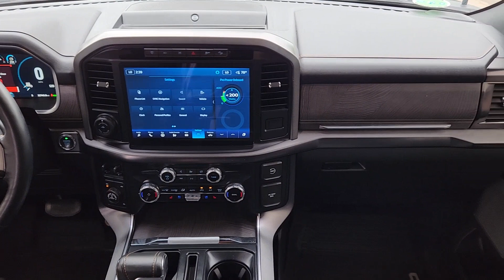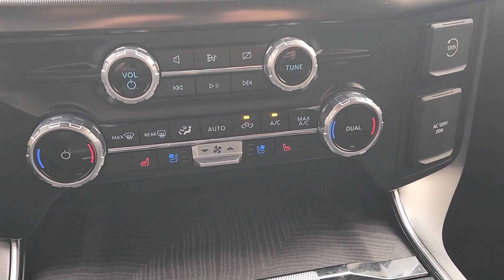2023 Ford F-150 Platinum 4WD SuperCrew 5.5 Box TX Sugarland, Houston, Katy, Pecan Grove, Missou...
Pre-Owned 2023 Ford F-150 Platinum 4WD SuperCrew 5.5 Box available at Classic Elite Chevrolet Sugarland located in 13115 Southwest Fwy, Sugar Land, TX, 77478. Servicing the Sugarland, Houston, Katy, Pecan Grove, Missouri City area.
Please mention the stock TPFA18867 when you contact the dealership for this vehicle.

Picture yourself in the  2023  Ford F-150.  This rugged F-one-fifty is ready for work, off-roading, or a little R and R. Military-grade aluminum alloy and high-strength steel give this full-size pickup the advantage of being both light and strong, so much so that it delivers class-leading towing and payload capabilities.  These are just some of the great options this vehicle comes with: Heated Steering Wheel
, Apple Carplay®/Android Auto®, 360 Degree View Car Camera, Moonroof, Keyless Entry, Satellite Radio, 4x4, Fog Lamps, Back-Up Camera, Heated Mirrors. Feel the satisfaction that comes from reaching a higher level of productivity in this F-one-fifty. Treat yourself to a test drive today. Our friendly staff will give you an outstanding customer experience.